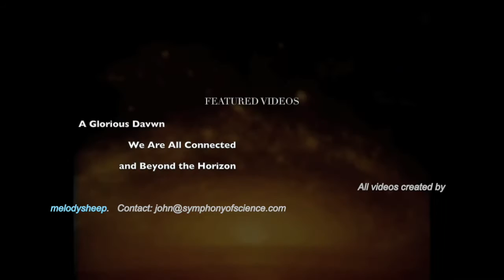Symphony of Science (montage)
We are at a time in history where we can change the world. What do we want to pass on to future generations? That we just stayed here on earth? That we didn’t look out to find out where we come from and if we are alone? NO!! We want to pass on the joy, this excitement.

When a nation dreams big, everything falls into place.

The sky calls to us. If we do not destroy ourselves, we will one day venture to the stars. A still more glorious dawn aways — not a sunrise, but a galaxyrise: A morning filled with four hundred billion suns, the rising of the Milky Way.

Beyond the horizon, over the next hill: that’s where we make discoveries. That’s the next frontier. And it’s in us to look farther and deeper; deep within us. That is why we are all here.

Dream of tomorrow. Long for the open seas. Call for this adventure. Dream BIG.

The cosmos is also within us. We’re made of starstuff. We are a way for the cosmos to know itself.

Across the sea of space, the stars are other suns. We’ve traveled this way before, and there is much to be learned.

We are all connected: to each other, biologically. To the earth, chemically. To the rest of the universe, atomically.

I find it elevating and exhilarating to discover that we live in a universe which permits the evolution of molecular machines as intricate and subtle as we.

I know that the elements in my body are traceable to phenomenon is the cosmos. That makes me want to grab people in the street and say, “Have you heard this?!"

It’s all really there—really, really there—but you gotta stop and think about, about the complexity, to really get the pleasure. And it’s all really there—really, really there: the inconceivable nature of nature.

To think about all of this, to think about he vast emptiness of space… there’s billions and billions of stars, billions of billions of specks!

The sky calls to us...

The surface of the earth is the shore of the cosmic ocean. Recently we’ve waded a little was out, and the water seems inviting.

This video montage features samples from three videos—A Glorious Dawn, We Are All Connected, and Beyond the Horizon—created by John D. Boswell aka melodysheep.

My noncommercial video contains copywrited (and monetized) content, however;
"The claimant is allowing their content to be used in [my] YouTube video."